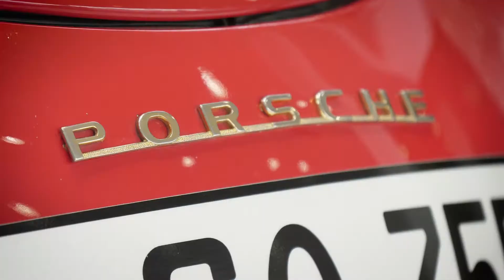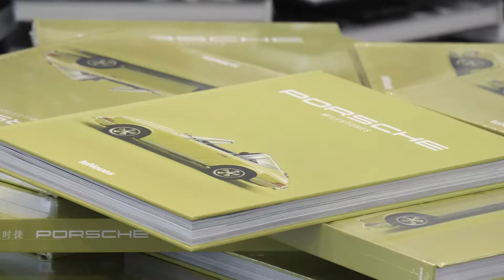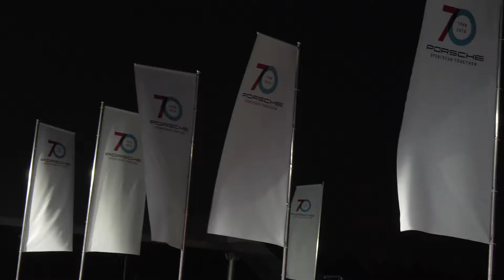Porsche Experience Center in Shanghai by nuuk.studio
The new center in Shanghai to train Chinese drivers and to have fun. With Dr. Manfred Braeunl.
produced by nuuk.studio